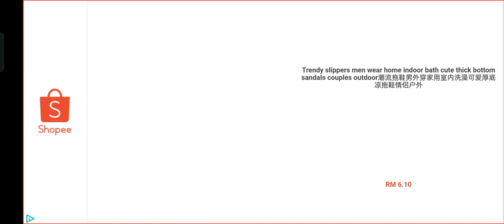Dreams Duty Blue Part 5